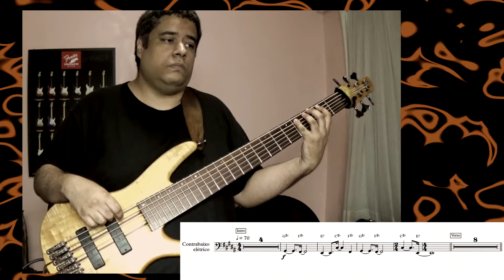Another day (Dream Theater) - bass cover (sheet music included)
Another day, track from the album: “Images and words” (1992). I'm using an Ibanez SR1006 Prestige (Elixir strings), Markbass Little Mark 250 amp head, Neural DSP Darkglass Ultra plugin and compressors from softube and Slate digital.